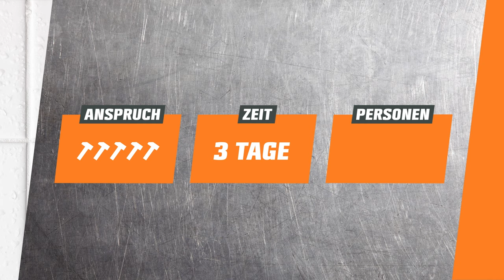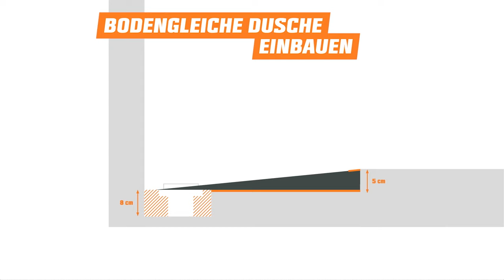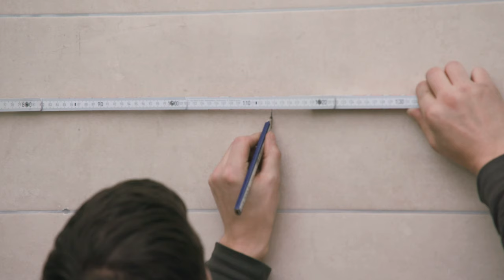Bodengleiche Dusche einbauen | OBI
Bei einer bodengleichen Dusche trifft moderne Optik auf Komfort: Der barrierefreie Bau ermöglicht dir ein angenehmes Ein- und Aussteigen – auch im hohen Alter. Gefälle und Linienentwässerung garantieren einen optimalen Wasserablauf. Wie du eine bodengleiche Dusche einbauen kannst, erklären dir Sönke, Yvonne und Max in diesem Video. Eine detaillierte Anleitung inkl. Material- und Werkzeugliste findest du hier:

Sprungmarken:
Intro (0:00)
Dusche abbauen (0:57)
Untergrund vorbereiten (2:44)
Duschboard einbauen (4:51)
Exkurs: Gefälle kurz erklärt (6:57)
Abfluss montieren (7:36)
Mauerwerk und Boden abdichten (8:18)
Fliesen verlegen und verfugen (9:29)
Duschabtrennung montieren (13:29)
Outro (17:07)
Endcard (17:20)

Fragen zum Projekt? Fachberatung für zuhause mit der heyOBI App